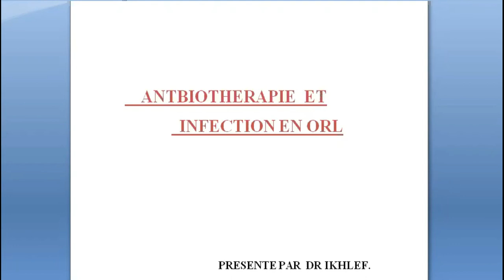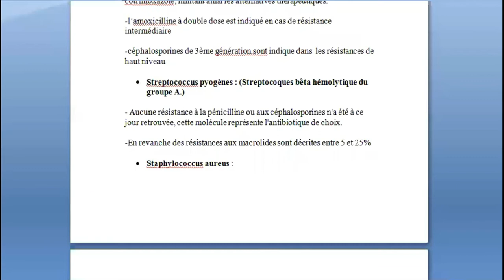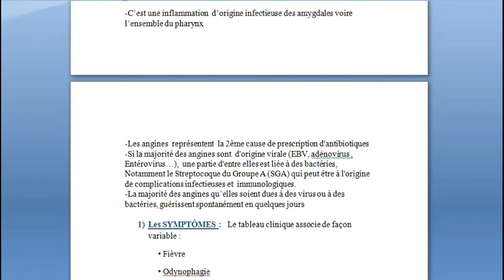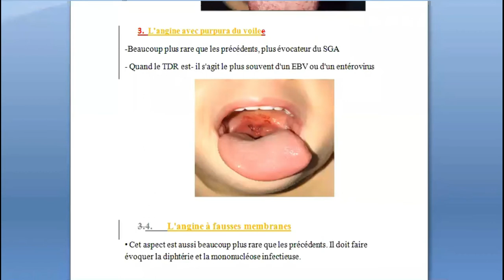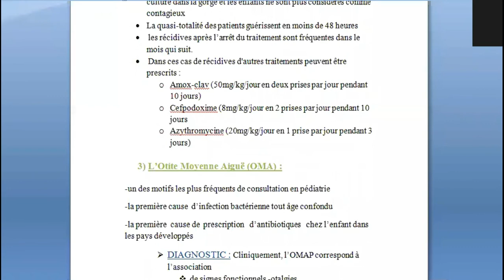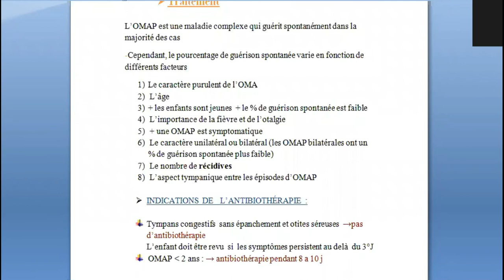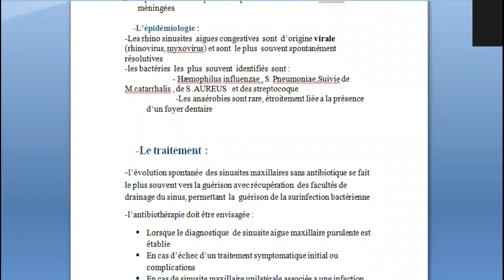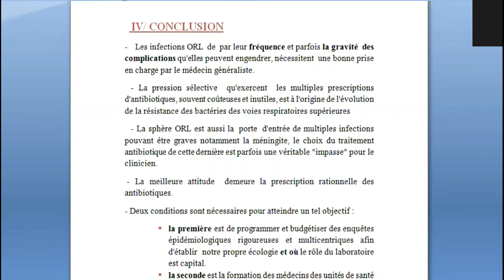L’antibiothérapie en O R L Dr I IKHLEF